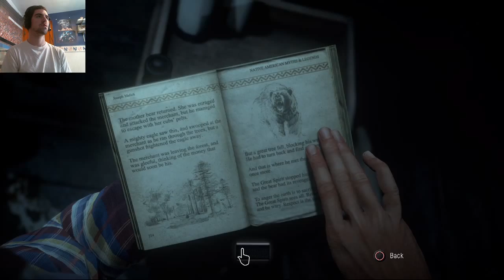Until Dawn Part 4 Well That Happened (Lets Play)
Welcome to Lets Play Until Dawn! Hope you enjoy!

Anthony
PSN - xGSFxAnthony
Steam -xGSFxAnthony
Wii U - xGSFxAnthony